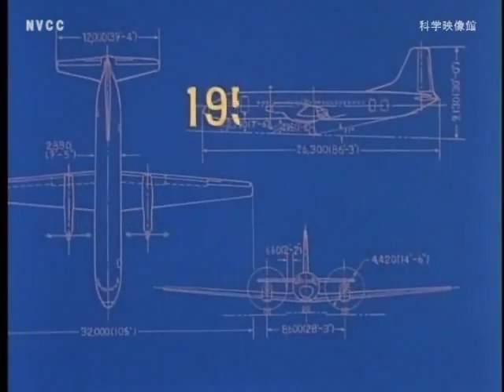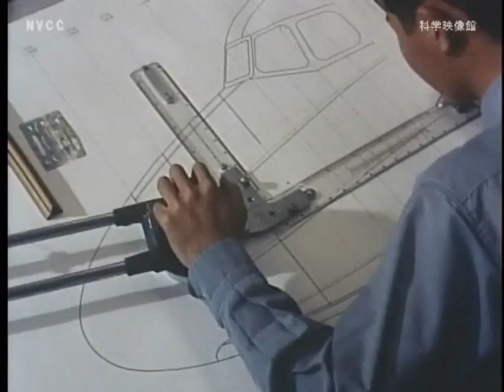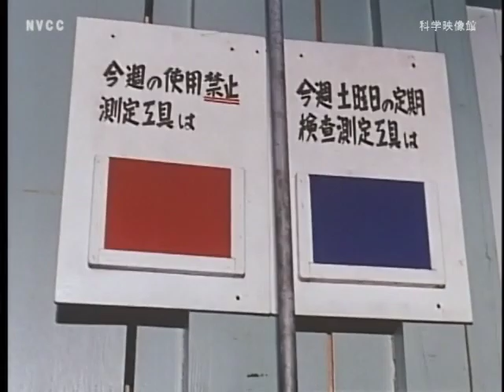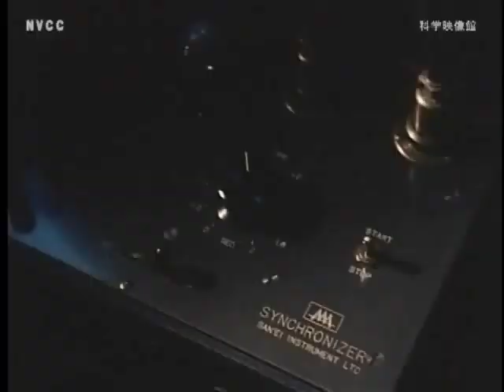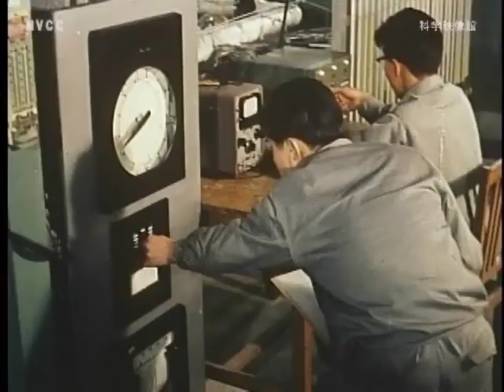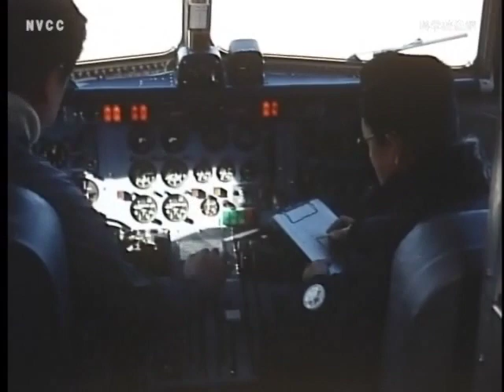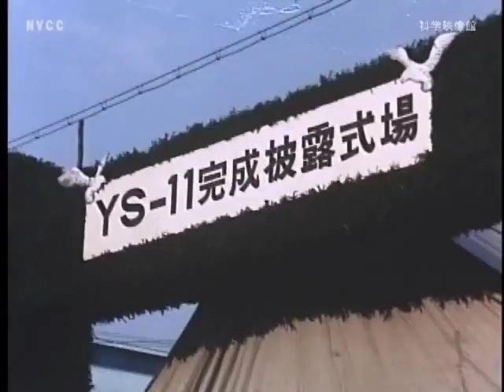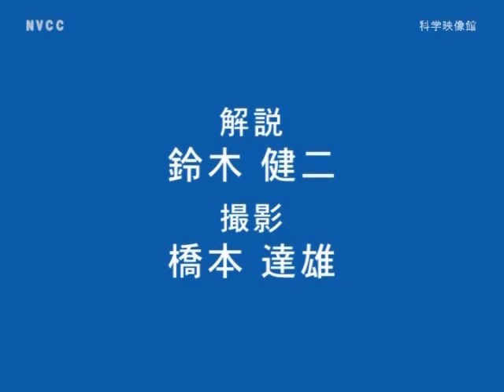YS-11 ～新しい日本の翼～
１９６３年 ３２分（カラー）
企画：日本航空機製造株式会社 製作：日映新社

 【製作者の言葉】
YS-11（ワイエスいちいち）は、日本航空機製造が製造した双発ターボプロップエンジン方式の旅客機。第二次世界大戦後に初めて日本のメーカーが開発した旅客機である。正式な読み方は「ワイエスいちいち」だが、一般には「ワイエスじゅういち」、または「ワイエスイレブン」と呼ばれることが多い。時刻表ではおもにYS11またはYSと。

【スタッフ】
脚本・監督：川本博康
解説：鈴木健ニ
撮影：橋本達雄

【受賞】
１９６３年　科学映画祭　科学技術庁長官賞 / 産業映画祭　奨励賞